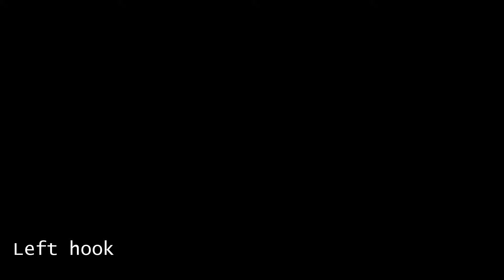Left Hook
I don't know what this genius was thinking. Overtook while signalling left, only to break hard once he was in front of me.

Actually he was wasn't thinking